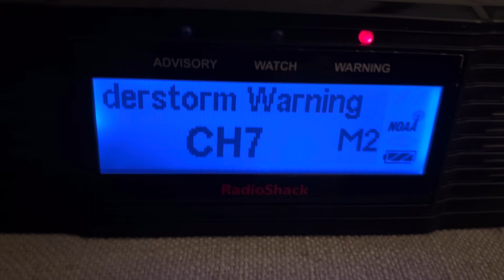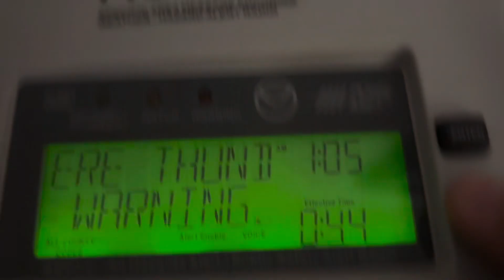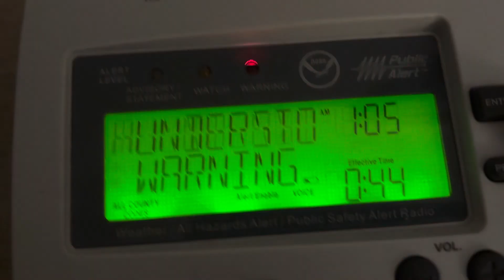Severe Thunderstorm Warning (7/31/24)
Issued at 8:04 P.M.